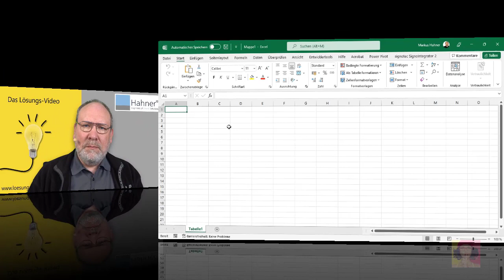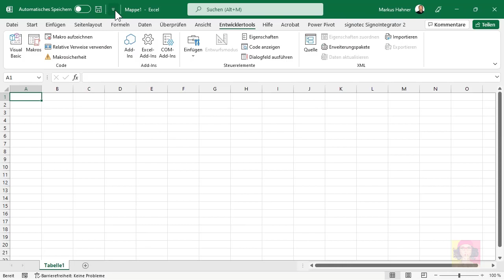Das Lösungsvideo 305: Excel-Add-Ins einfacher ein- und ausschalten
Excel-Add-Ins wie Power Map oder Power Pivot fallweise ein- oder ausschalten? Gerne, denn was nicht benötigt wird, verlangsamt nur unnötig den Start von Excel. Wenn das Ein-/Ausschalten nur nicht so umständlich wäre. Wie es mit minimalem Aufwand geht, zeigen Markus Hahner und Dominik Petri.